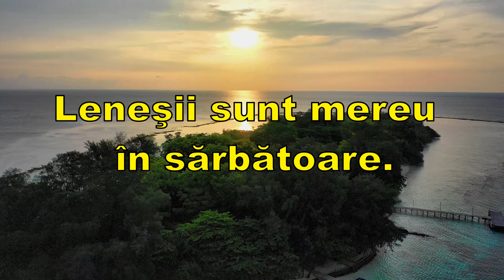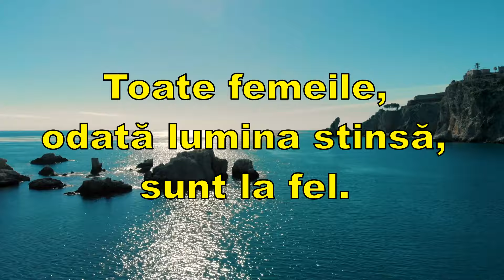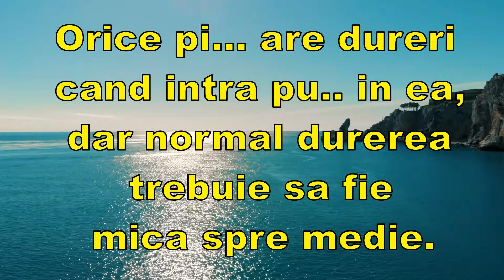Toate femeile, odată lumina stinsă, sunt la fel.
Vârsta înaintată a unui vultur este mai bună decât tinereţea unei vrăbii.